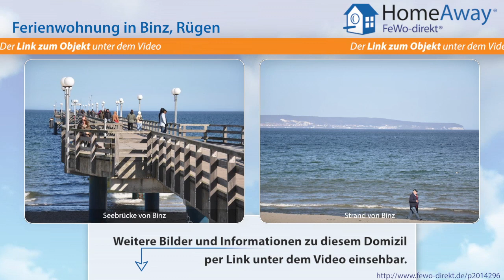Binz: Ferienwohnung mit Seeblick für max. 4 Personen, Kinderspielplatz - FeWo-direkt.de Video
Ferienwohnung in Binz Rügen für 4 Personen :
Ein traumhafter Urlaub wartet auf Sie in dieser hellen 44 m² großen Ferienwohnung. Genießen Sie den direkten Blick auf den Schmachter See dank der westlichen Ausrichtung Ihrer Ferienwohnung können Sie jeden Abend die Sonnenuntergänge bestaunen. Ihre Wohnung verfügt über ein separates Schlafzimmer mit Doppelbett und ein bequemes Schlafsofa im Wohnzimmer, das mit wenigen Handgriffen in eine...